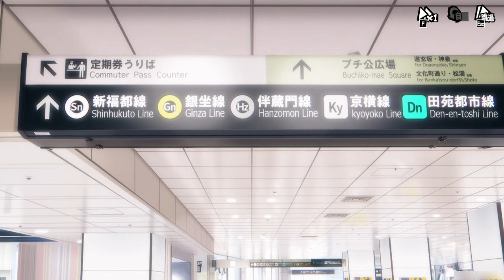THE BUMPING MAN - Let's Play - Persona 5 The Phantom X - 2 - Walkthrough & Playthrough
Welcome back to the Persona 5 The Phantom X Walkthrough/Let's Play! Today we meet our first palace antagonist and his distorted desires!

Timestamps:
0:00 Intro
0:56 Going back to Wonder's home
2:52 Learning about Confidants
7:03 Our first Confidant
15:00 Who is this lady?
18:00 Hey watch where you're going
19:34 Meeting a fellow Phantom Thief
25:36 What is this guy's problem?
26:08 Classroom quiz time...
28:33 Talking with Arai-san
35:55 Roof hangout with Duffy
44:07 Woah those reflexes
48:03 The Bumping Man
59:29 Mementos time
1:04:47 OMG!
1:06:45 Summoning and Merope Confidant

➺ about
Hey there, I'm zeffy, aspiring content creator. I do everything gameplay and guides for the Persona series and JRPG's!

ATLUS
Persona
Persona 2 IS
Persona 2 EP
Persona 3
Persona 4
Persona 5
Persona 5 The Phantom X